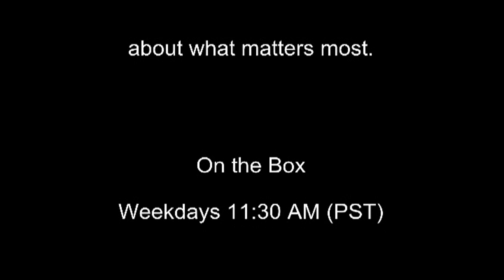Christians and Suicide?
Episode #164
"What do I say to my friend to share with him the Biblical consequences of suicide?"
"I am considering becoming Catholic but have heard from others that there is no biblical basis for purgatory."